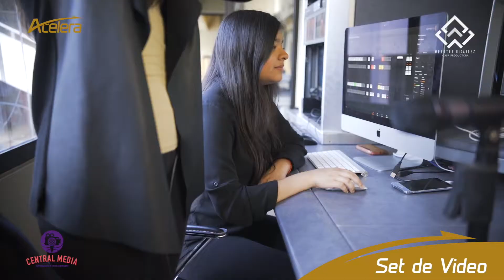MINI SPOTS UNIVERSIDAD